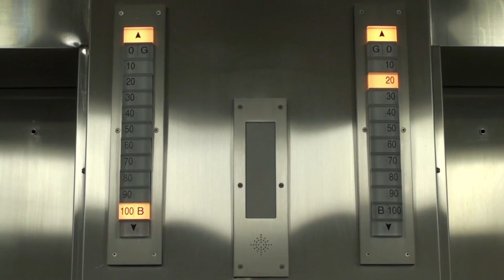Kegon Falls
Quick little video of the Kegon Falls in Tochigi Prefecture